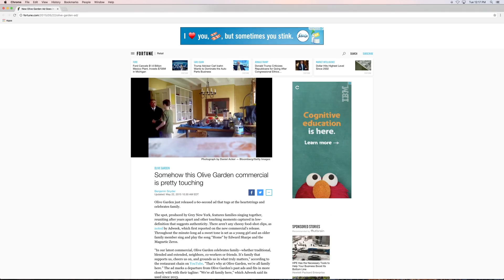How Storyful Helps Partners Find and Use Viral Videos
Storyful is the leading social news and content company with years of experience working with publishers, brands and marketers globally. We bring videos created by real people around the world to our partners, help protect the rights of uploaders and make sure our content creators are fairly compensated.